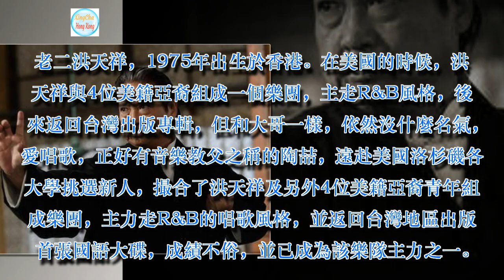都說洪金寶基因太強大，其三個兒子長相與洪金寶都太像了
洪金寶，1952年出生於香港，演員、武術指導、導演、監製、龍虎武師。洪金寶的前任妻子是韓國人曹恩玉。洪金寶與她生下三個兒子。三個兒子如今全部進入娛樂圈，但事業皆平淡。

洪金寶共有三個兒子，大兒子洪天明，在香港當演員，拍過很多連續劇，不過都不是男一號。二兒子洪天祥，英文名叫jimmy，是tension組合的成員（陶吉吉）三兒子洪天照，是洪金寶帶出道的，他出道的第一部作品就是跟洪金寶一起拍《特警飛龍》，還有《詠春》也是跟他父親合作。

洪天明。洪金寶的大兒子。1974年出生於香港。1997年出道，開始出演電視劇，但這麼多年過去一直只能飾演配角，名氣與父親差遠了，在香港無線電視台做主持，也拍電視電影。

老二洪天祥，1975年出生於香港。在美國的時候，洪天祥與4位美籍亞裔組成一個樂團，主走R&B風格，後來返回台灣出版專輯，但和大哥一樣，依然沒什麼名氣，愛唱歌，正好有音樂教父之稱的陶喆，遠赴美國洛杉磯各大學挑選新人，撮合了洪天祥及另外4位美籍亞裔青年組成樂團，主力走R&B的唱歌風格，並返回台灣地區出版首張國語大碟，成績不俗，並已成為該樂隊主力之一。

而小兒子